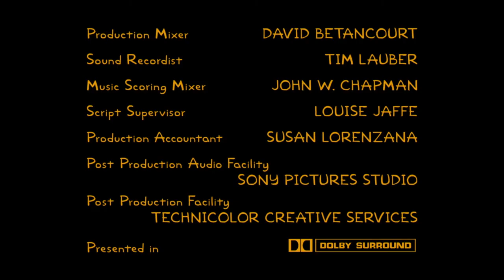The Simpsons – Frinkcoin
The Simpsons – Season 31 Episode 13 – Frinkcoin